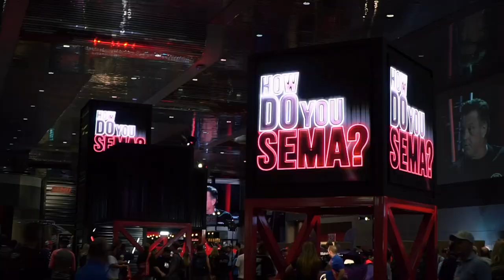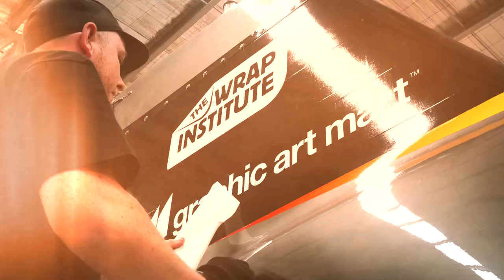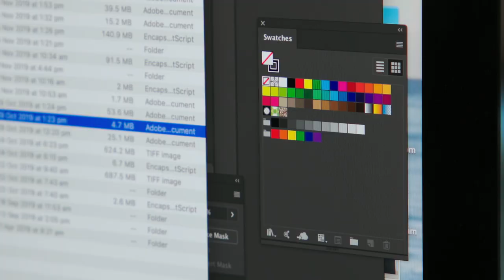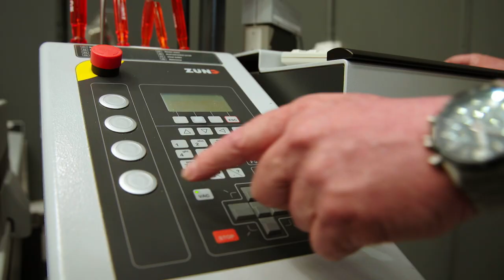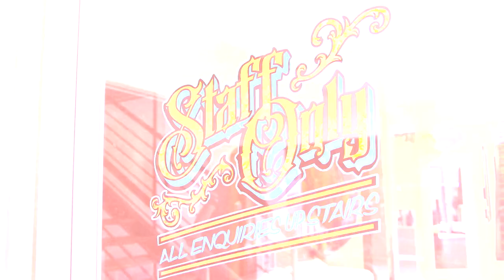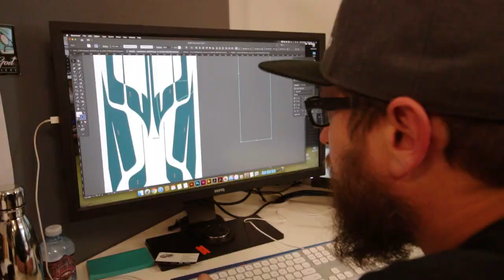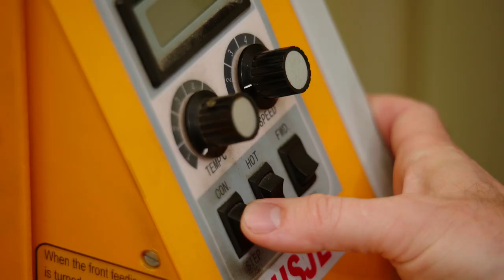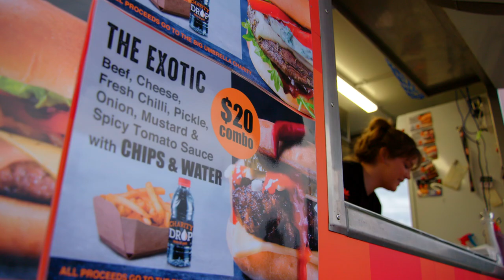Wrap Life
This is a super cool video about the wrap life from Down Under.  In this video shot by Lensman, you get a perfect glimpse into what it takes to create ground breaking vihicle wraps while under a tight deadline.  While pushing the limits, Justin Pate from The Wrap Institute and Nick Caminiti from Exotic Graphix show how to balance super high end professional focus and family and friends.  An expected bonus for this event was that Joffrey van der Jagt from Pro Wraps joined in all the way from the Netherlands.  If you are a wrapper, this video is all about inspiring you to the next level.  If you don't know anything about wrapping, you get to see what a cool life the wrap world can be.  Its about combining custom culture, family, friends and some squeegees.   Big thanks to Avery Dennison Australia and Graphic Art Mart for their generous sponsorship to make this happen and the team at Exotic Graphix for all their hardwork to make this 2-day event come off with a perfect wrap and lots of smiles.